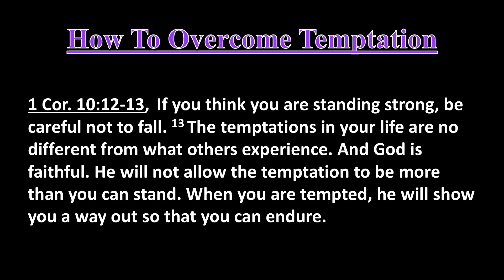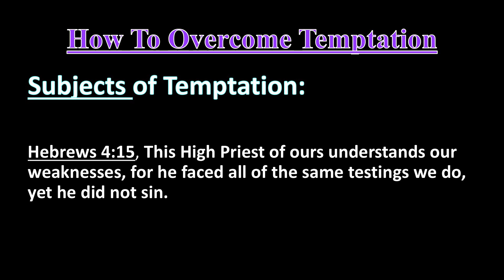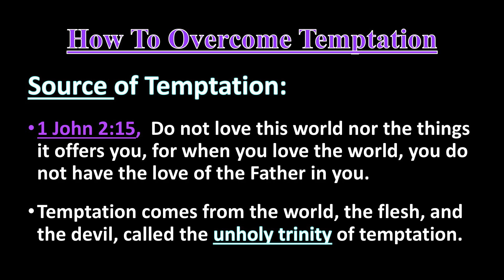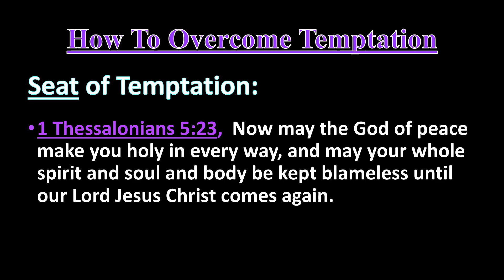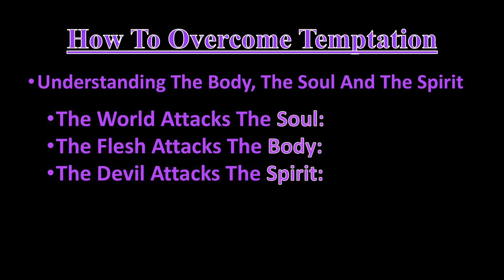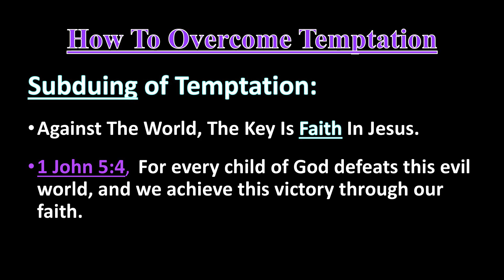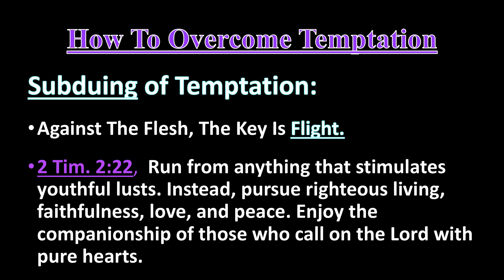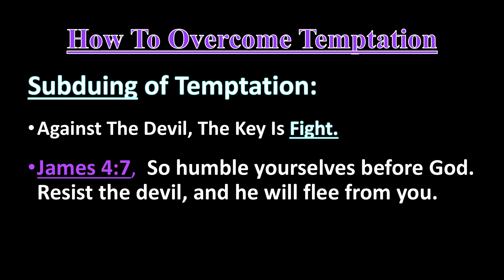How to Overcome Temptation | Biblical Foundations WEEK 9 | Pastor Mark Todd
Biblical Foundations, taught by Pastor Mark Todd, is a class that will give students a strong foundation of the core biblical principals of the Christian faith, inspire growth in their walk with Christ, and equip them with the tools to walk out the faith according to the standard Jesus set for us. For interactive study, students are encouraged to download the handouts on our church website (FREE)
We'd be happy to answer questions, pray for you, and get you connected with a community of believers.

Join us for worship and the Word every Sunday at 11:00am EST. Sunday services are streamed live on Youtube and Facebook.**

New Life Church is a "multi-cultural, multi-generational, Spirit-filled church", located in Orlando, Florida close to the University of Central Florida. Whether you're a local member or watching our stream from another part of the world, let us say... welcome to the family! For more information on our mission statement, vision as a church, community, and online giving,